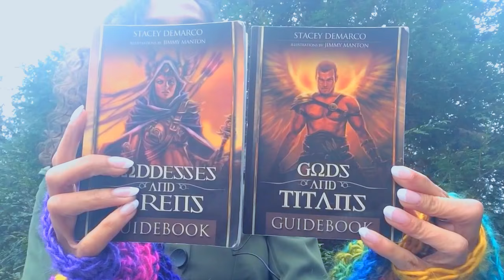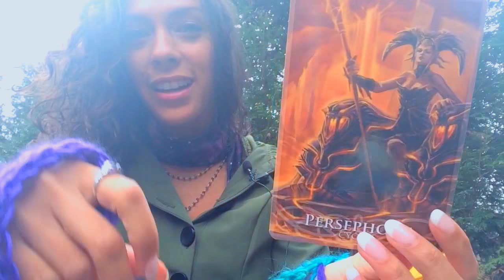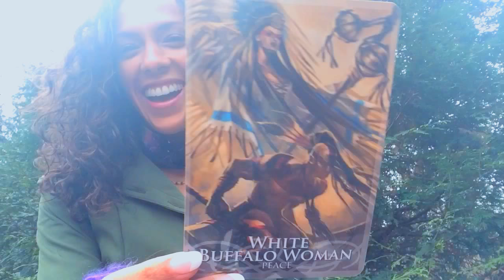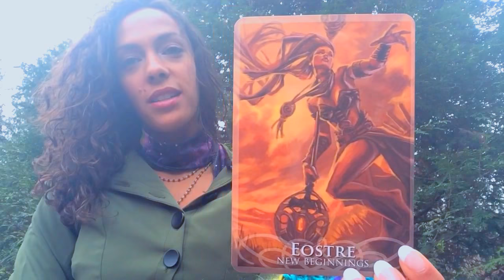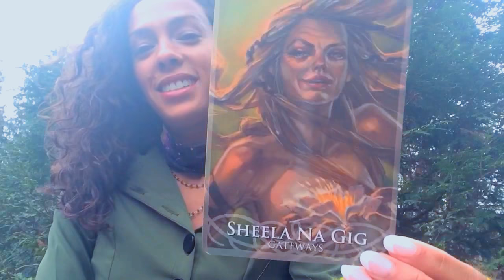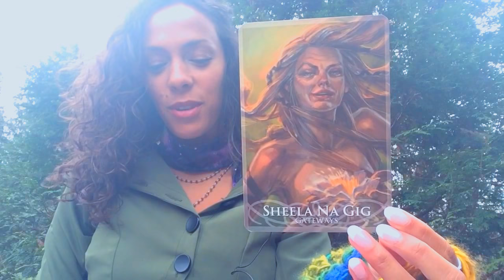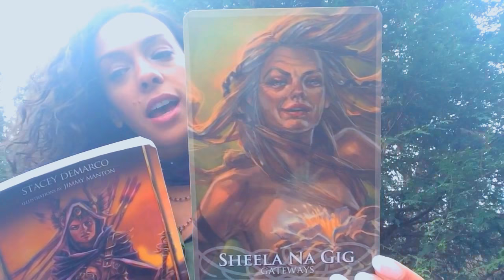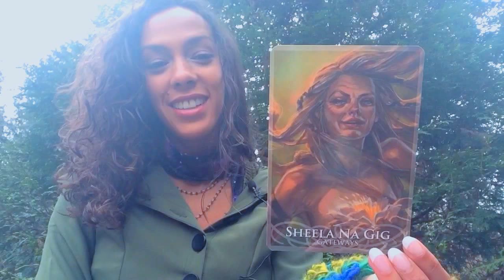Oracle Deck Review: Goddesses and Gods by Stacey Demarco and Jimmy Manton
This is actually a review of two decks:
Goddesses & Sirens
Gods & Titans

both by Stacey DeMarco and Jimmy Manton

Find out more about the Getting To Know Your Oracle Deck online course

Sending love from South Carolina!